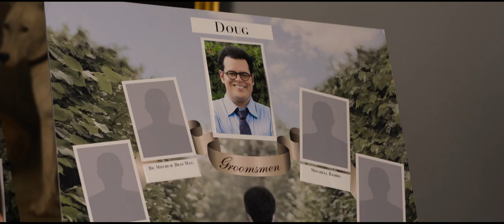The Wedding Ringer | official trailer #2 US (2015) Kaley Cuoco-Sweeting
official trailer for The Wedding Ringer